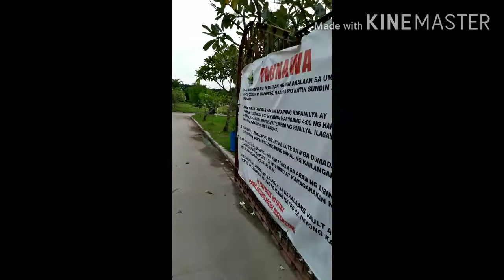travel time. may alam akong lugar na pwedeng puntahan sa halagang 200 pesos lang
tahimik at payapa.